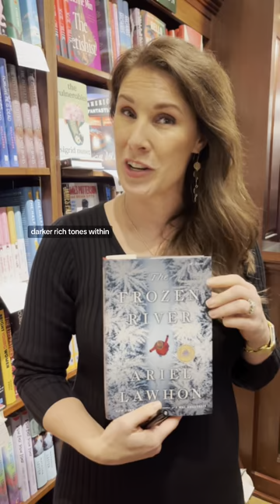Books and Ice Cream with Ariel Lawhon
This GMABookClub pick and staff favorite from Ariel Lawhon is packed with story. Get a pint of ice cream and a copy of TheFrozenRiver for your weekend reading!